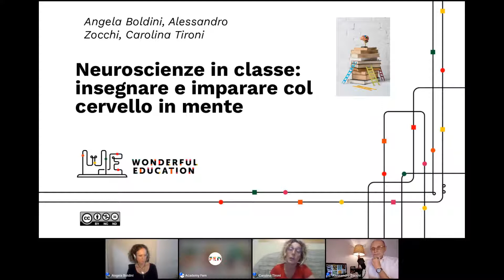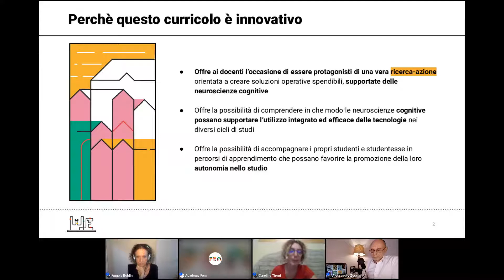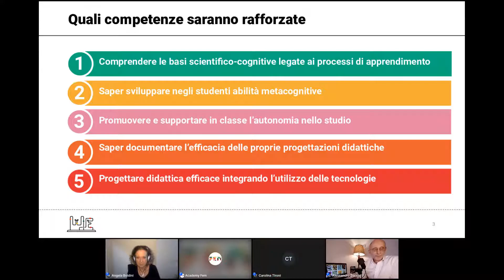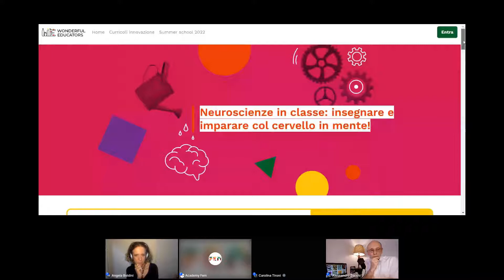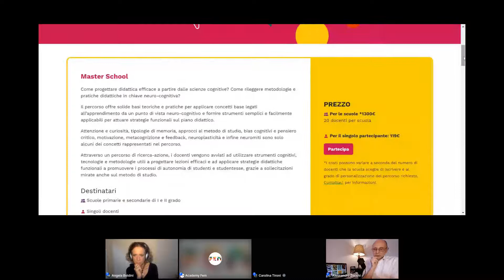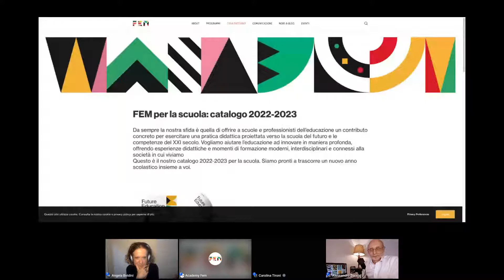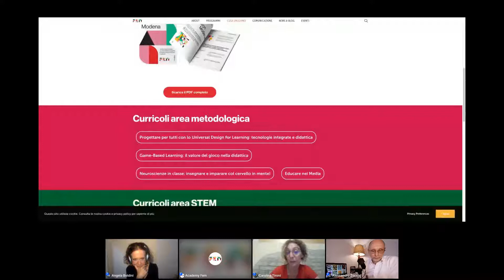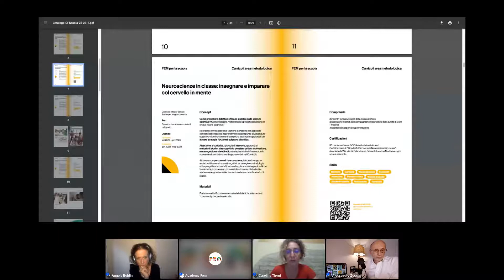Neuroscienze in classe: insegnare e imparare col cervello in mente!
Le neuroscienze educative fanno ormai parte del background di conoscenze essenziali che ogni docente deve avere per insegnare in piena consapevolezza. Consapevolezza soprattutto di come anche piccoli dettagli nell’approccio didattico possano fare una grande differenza in termini di risultati.

“Neuroscienze in classe: insegnare e imparare col cervello in mente” è un percorso che vi porterà a scoprire come favorire e supportare l’apprendimento in modo semplice, applicando alla didattica quelli che sono risultati ormai consolidati delle scienze cognitive.